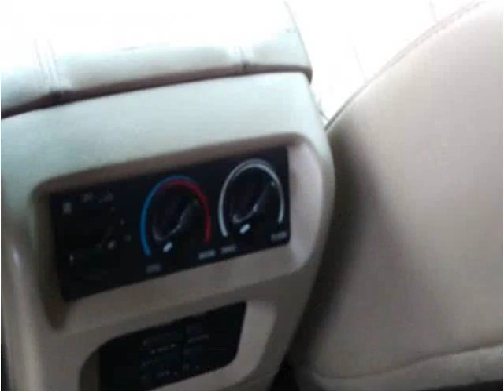2000 Ford Expedition Used Cars Kansas City MO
This 2000 Ford Expedition is available from Silver Eagle Auto Mall.